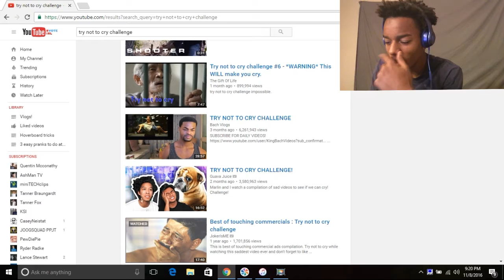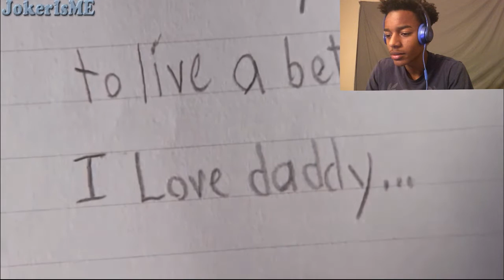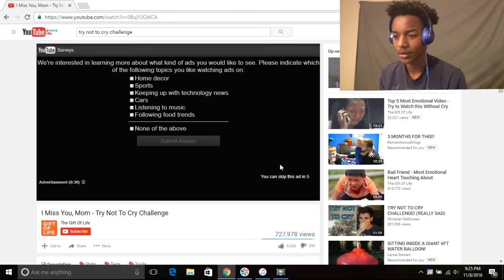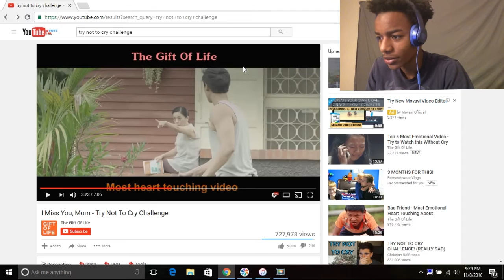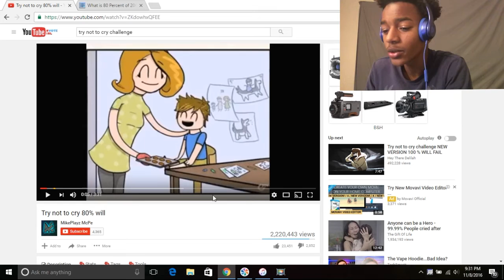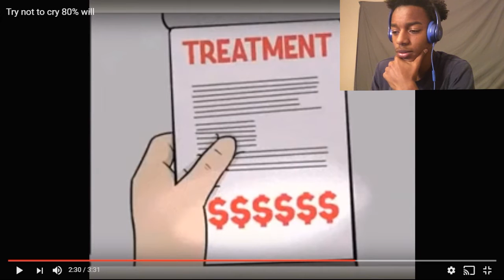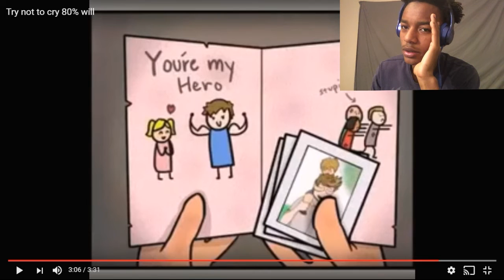TRY NOT TO CRY CHALLENGE! The saddest story ever!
Try not to cry challenge! Funny asl! this was really sad i mean the videos were really sad the first time i watched them if you seen them already you probably wont think its funny but thanks for watch and dont for get to like and comment what you thought and subscribe!

Music.ly- Micahcow24